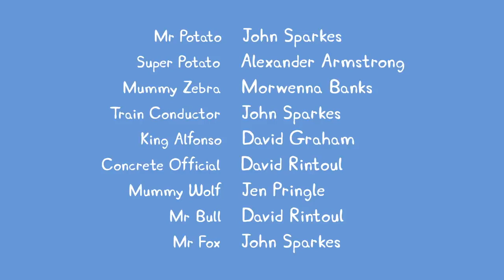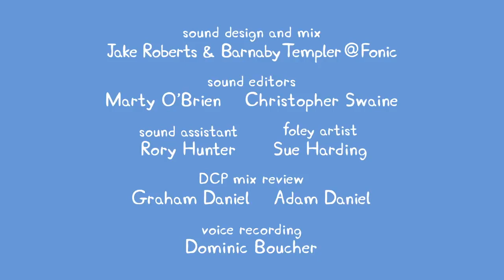Peppa Pig Full Episodes - Suzy Goes Away - Cartoons for Children